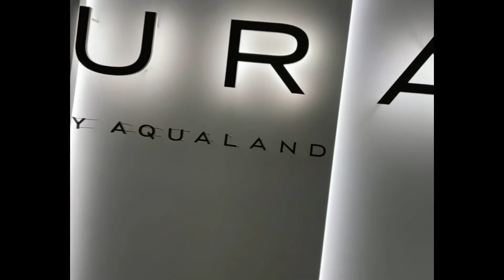Aura, North Sydney - Dominique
Plus Agency Head Office:
418 Victoria Ave, Chatswood NSW 2067